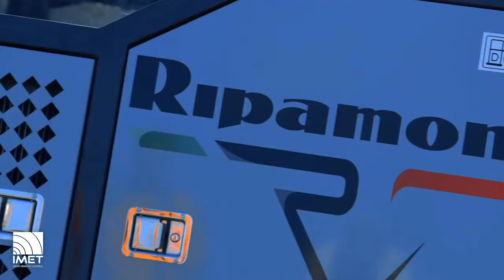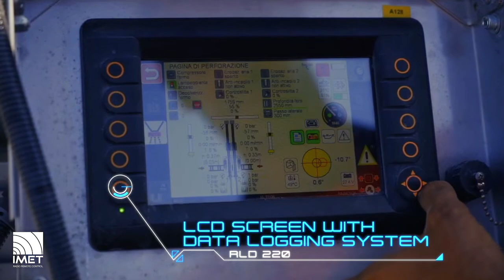IMET radio remote control for drilling rig for stone quarries